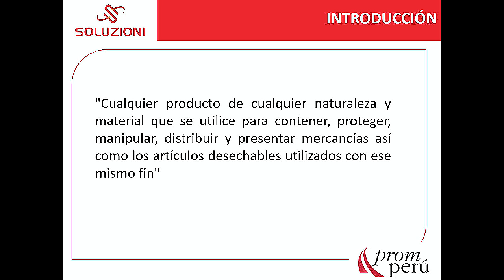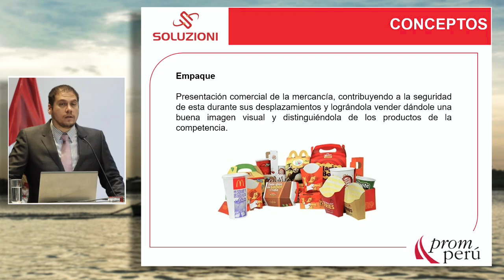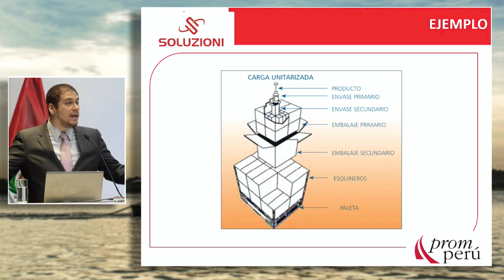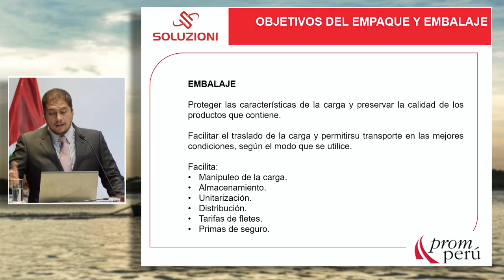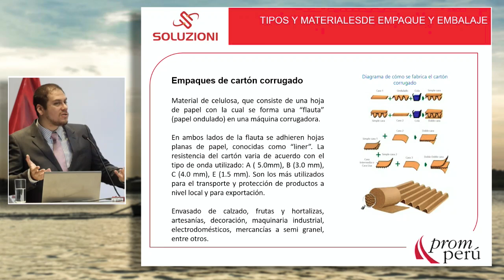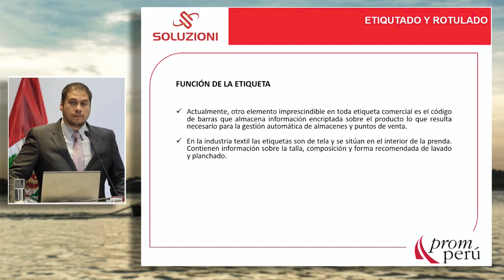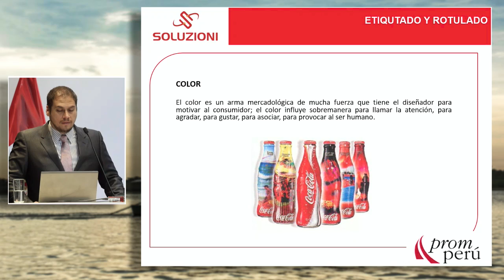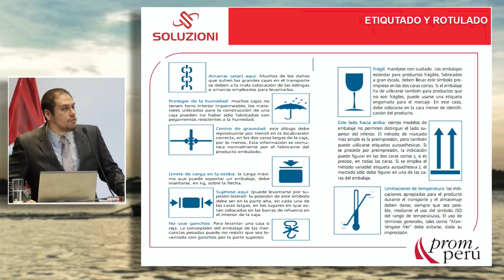Envases y embalajes para exportación: SANGUINETI, Israel (19 de Julio)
"Envases y embalajes para exportación"